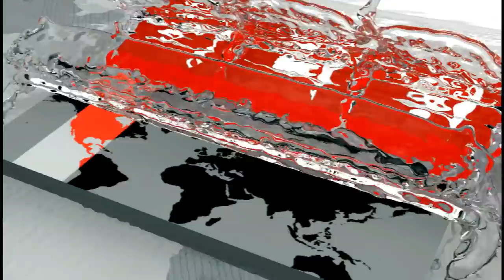ইতালিতে একদিনে ৩৩৩ মৃত্যু | Italy Corona update